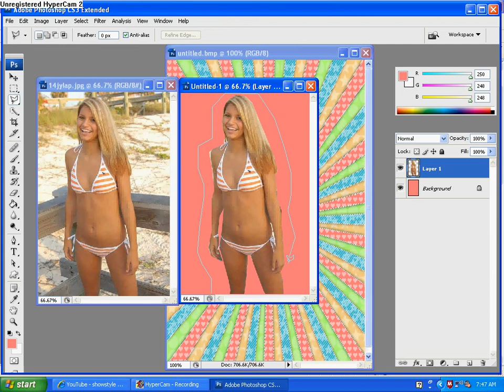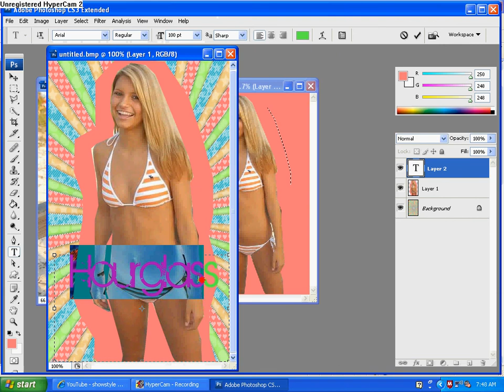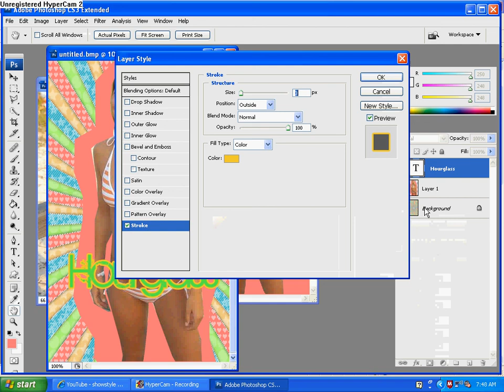Hourglass's Style on Photoshop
For you to learn from =)